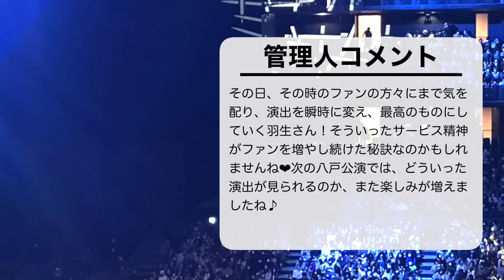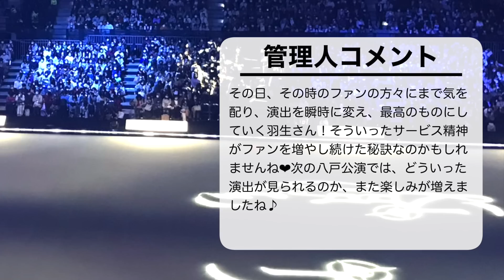【プロローグ横浜2日目】「全国に感動を召喚❤︎」羽生さんの愛が皆さんのもとへ♪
羽生結弦さんの単独アイスショー『プロローグ』横浜公演、2日目となった11月5日！会場だけでなく、日本全国109ものスクリーンで上映され、CSでも放送された羽生さんの圧巻のパフォーマンスとその優しさに、感動と称賛の嵐が巻き起こっています♪

■プロローグ特設サイト（CSテレ朝チャンネル）